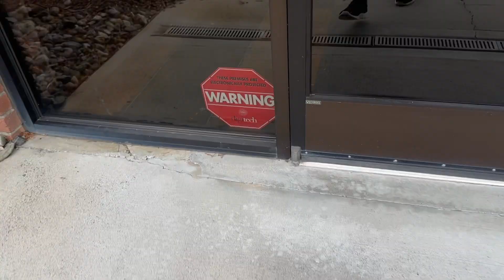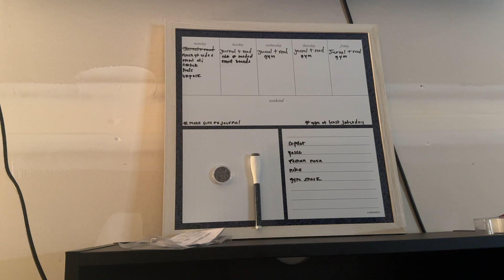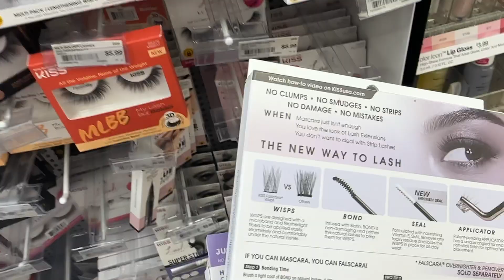vlog: come run errands with me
this is pretty much how my new year is going and I will be posting a lot more ☺️
ps. insta is like my private story :)